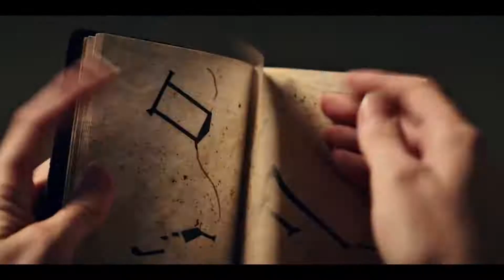Stargate Origins Trailer